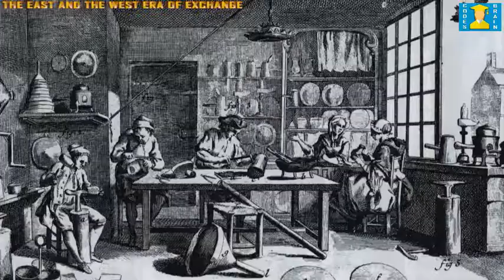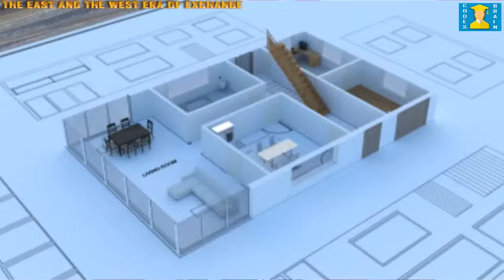SCERT 9th Std Social Science I Chapter 2 "THE EAST AND WEST ERA OF EXCHANGE" (Part: 2)